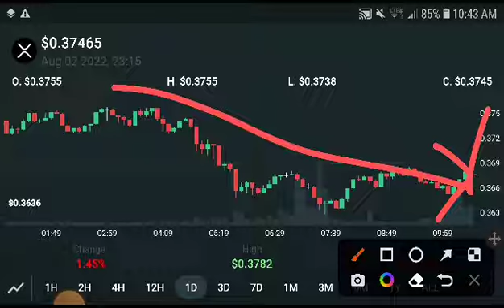XRP Prediction For August || XRP Price Prediction! XRP News Today